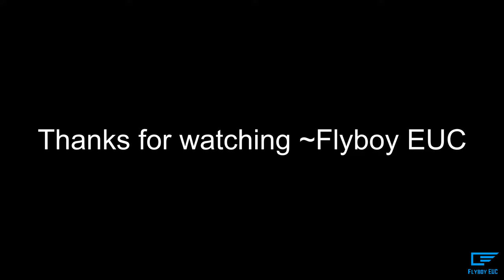Otay Mountain 3.0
They say third time's the charm right? Well, it wasn't the case this time. Join me as Otay Mountain conquers me again as it overheats two 100v MSXs and robs their battery in the 3,000 ft climb to the top. In my quest to finally close the loop, I get stopped by the Border Patrol who politely asked us to turn around for our own safety. For such a beautiful place, it sure is hard to explore.

The Kingsong 18XL was the clear winner of this ride climbing 3,000 ft and traveling 30 miles and still having over 60% battery at the end of it all.

We successfully tested a new intercom system to ease communication on group rides. I highly recommend it.